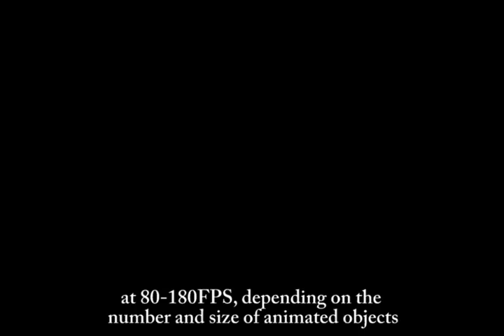Interactive Ambient Occlusion Using Voxel Cone Tracing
We present a novel algorithm to compute ambient occlusion in real-time based on a sparse voxel octree and a new voxel-based cone tracing. It provides better quality than screen-space approaches and capture long range occlusions.

Come to see our talk at Siggraph 2011 in Vancouver !
Tuesday, 9 August 9:00 am - 10:30 am | West Building, Rooms 109/110